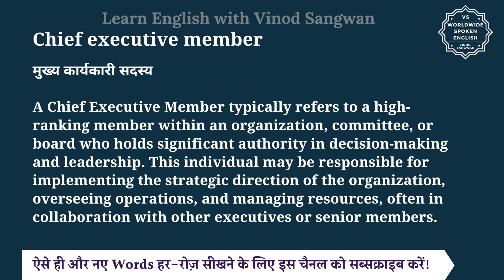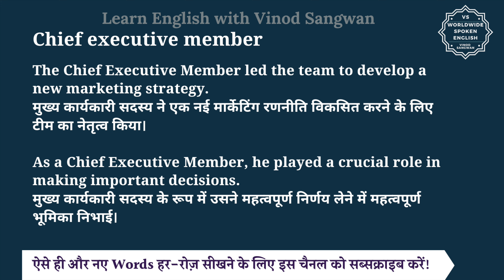Chief executive member meaning in Hindi | Chief executive member ka matlab | English to hindi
इस वीडियो में आप Chief executive member का हिंदी में मतलब समझेंगे और साथ में Chief executive member का pronunciation भी सीखेंगें यानि की आप Chief executive member के अर्थ के साथ साथ ये भी सीखेंगें की Chief executive member को कैसे बोले या Chief executive member को बोलने का सही तरीका क्या है |

तो बस एक मिनट में सीखिए Chief executive member को|
Let’s learn Hindi Meaning of Chief executive member in detail.

Chief executive member का हिंदी में अर्थ होता है
मुख्य कार्यकारी सदस्य

A Chief Executive Member typically refers to a high-ranking member within an organization, committee, or board who holds significant authority in decision-making and leadership. This individual may be responsible for implementing the strategic direction of the organization, overseeing operations, and managing resources, often in collaboration with other executives or senior members.

The Chief Executive Member led the team to develop a new marketing strategy.
मुख्य कार्यकारी सदस्य ने एक नई मार्केटिंग रणनीति विकसित करने के लिए टीम का नेतृत्व किया।

As a Chief Executive Member, he played a crucial role in making important decisions.
मुख्य कार्यकारी सदस्य के रूप में उसने महत्वपूर्ण निर्णय लेने में महत्वपूर्ण भूमिका निभाई।

Chief executive member को इन उदाहरणों से और अच्छे से समझ सकते हैं